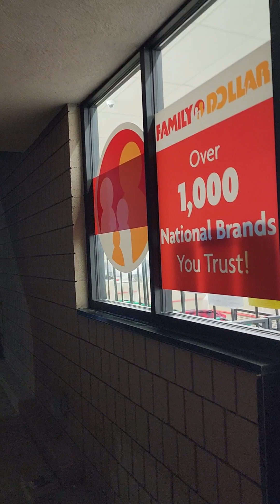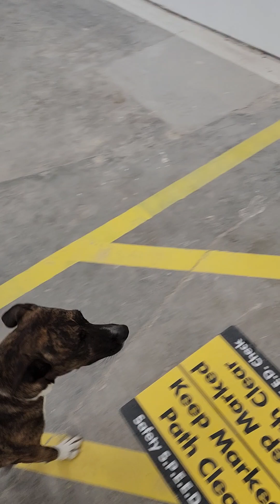another FAMILY DOLLAR DOWN